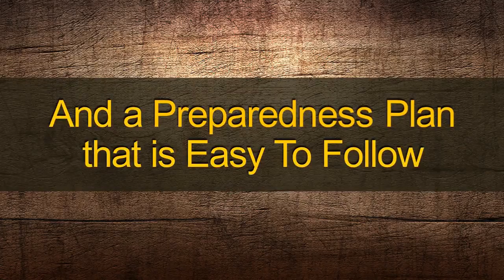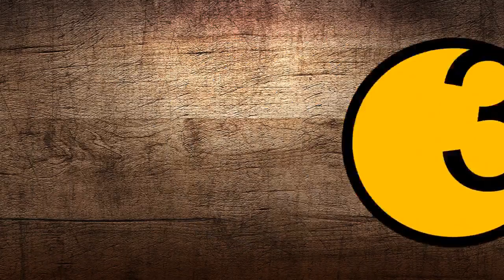Auto Glass Breaker Car Escape tool and Tire Pressure Gauge All-in-One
This all-in-one auto glass breaker car escape tool and tire pressure gauge is a lifesaver if you ever need one. If no life threatening emergency comes by for you then you still may find it useful if you came across some other poor soul trapped in his or her vehicle.

Of course we all hope that never happens - if not, then you are still going to be thrilled with this handy tool because it can be used for so many things! It has a serrated knife, two screwdrivers, a pair of small pliers to tight places, and even a pair of scissors. It truly is like the "swiss-army-knife" of car escape tools - the Ultimate Tire Gauge.

Watch the video to learn more and click the buy button to get a fabulous deal.